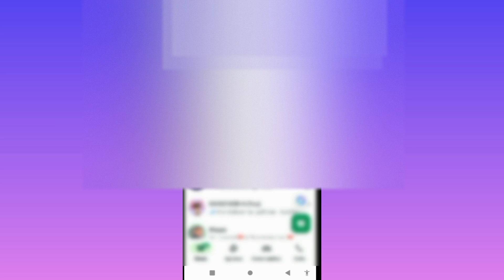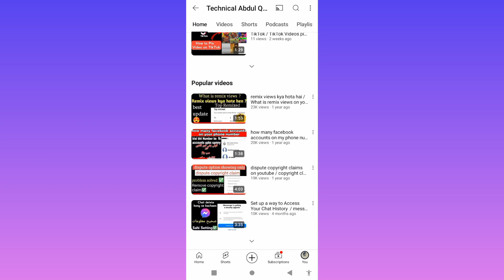why WhatsApp is not working today ? WhatsApp kyon nahi chal raha hai / WhatsApp videos picture open